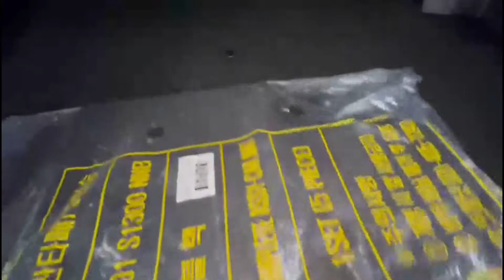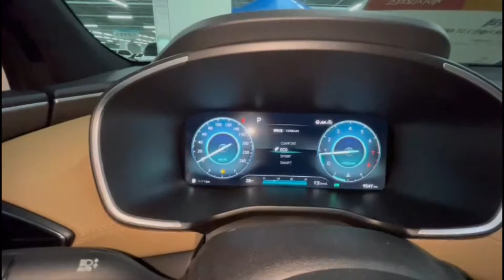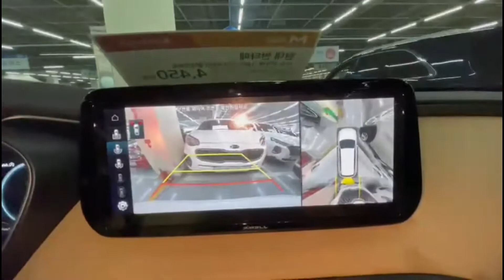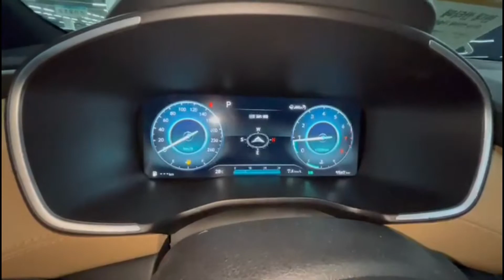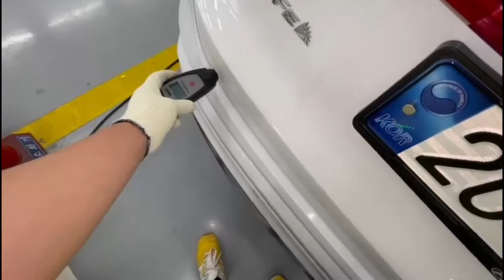Hyundai Santafe 2.5 T-GDi 4WD Calligraphy 2021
Авто из Кореи
1️⃣Подбор авто🧑🏻‍💻
2️⃣Детальная проверка🔍
3️⃣Доставка 🚛
4️⃣Наши контакты: ☎️